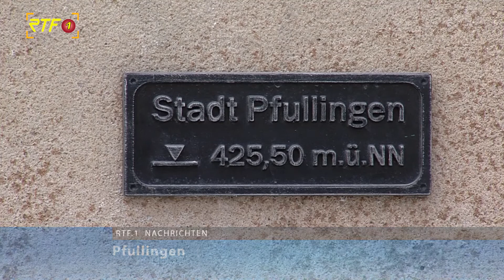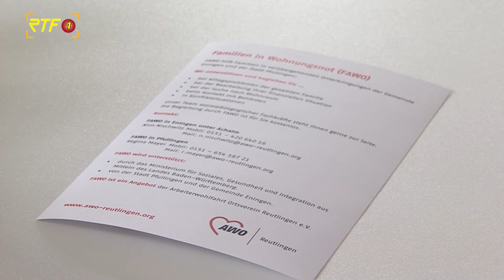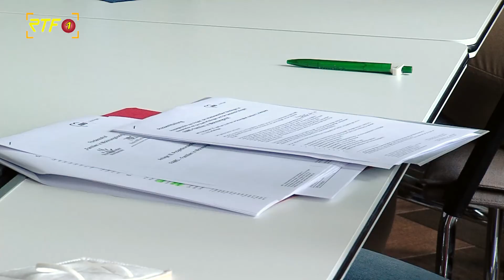Projekt FAWO unterstützt Familien in Wohnungsnot